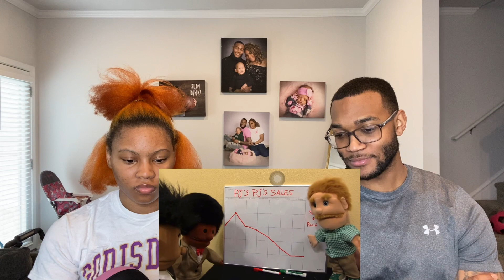SML MOVIE : JUNIORS BIG PLAYTIME 2 REACTION